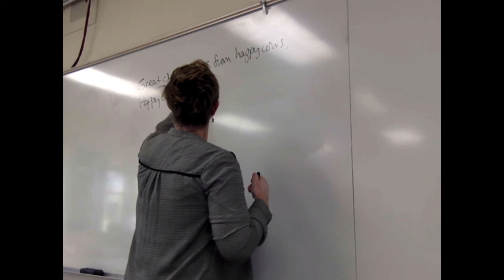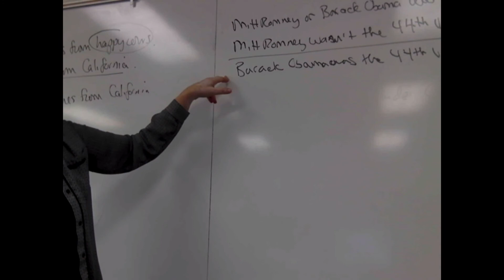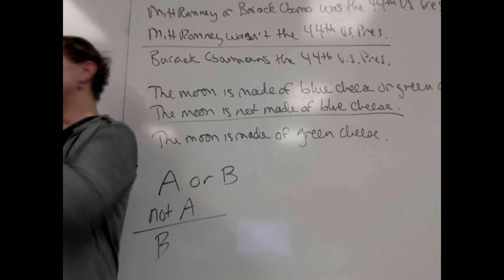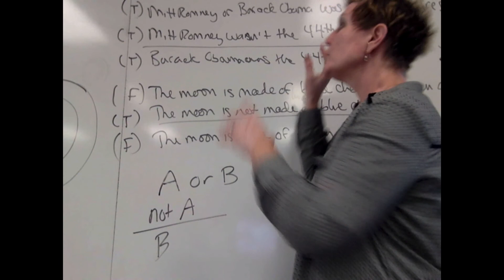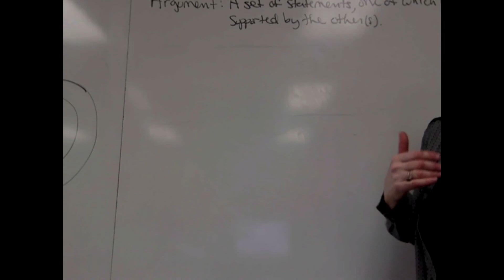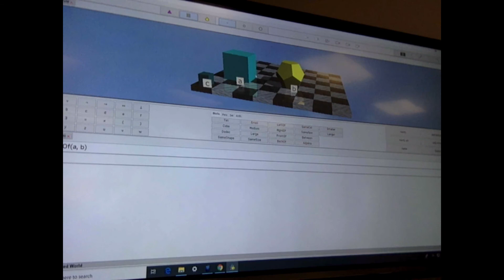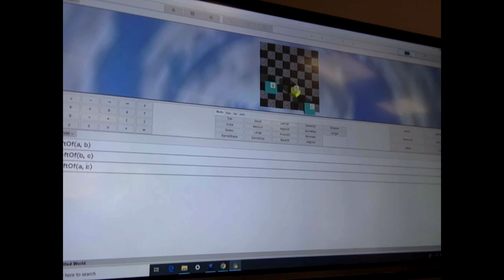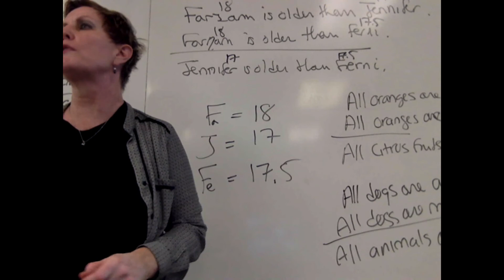Pierce College (Symbolic Logic, Spring 2020): "Language, Proof and Logic": Validity and Soundness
This video continues the discussion of validity and soundness from last week (Chapter 2). The focus here is on distinguishing the form of an argument (an argument's formal features) from its content (whether or not the sentences that constitute the argument are true). In connection with this work, terms such as "valid," "logical consequence," "counterexample," and "demonstrating non consequence" are discussed. We also practice using Tarski's World to determine logical consequence.